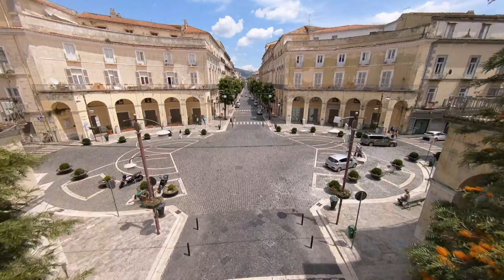Whoop Gran Caffè Margherita - Caserta